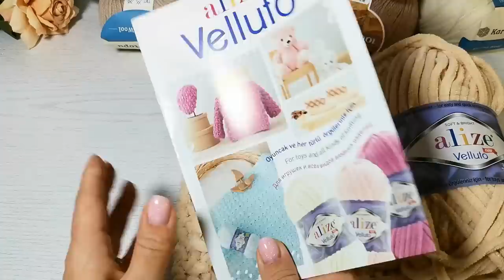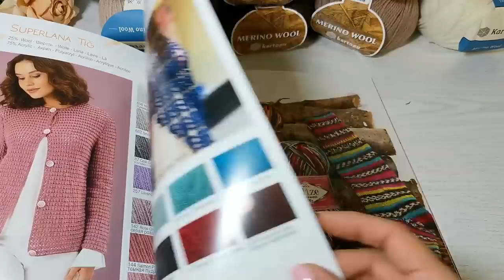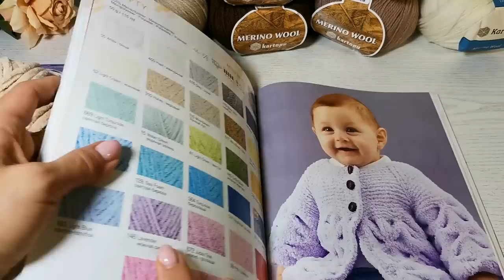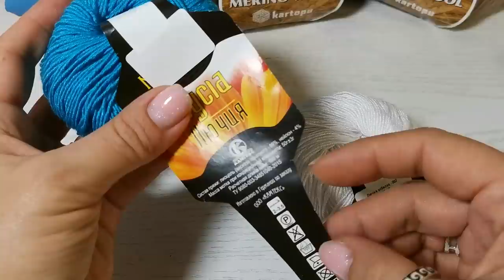Запасы закончились, вязать совсем не из чего! Распаковка посылки с пряжей. Новинка от Alize Velluto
А чтобы Вам долго не искать, ниже оставлю ссылки на каждый вид, можете посмотреть сразу ту пряжу, которая приглянулась:

Как давно на канале не было видео про распаковку посылки с пряжей. У меня успели закончиться все запасы. В этот раз я продумала какие проекты хочу связать и заказала пряжу. Сами понимаете, что когда заказываешь в интернет магазине, пряжа может оказаться не того оттенка и распаковка будет испорчена, когда ожидание и реальность не совпадут. В моем же случае все оказалось именно так, как я задумала. Так что будем вязать. И Вам приятных вязальных вечерочков.